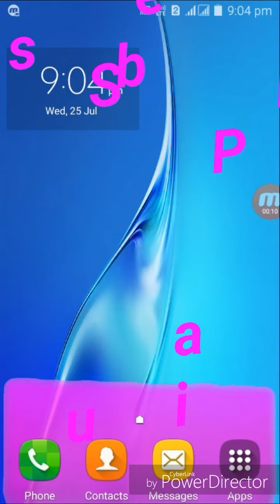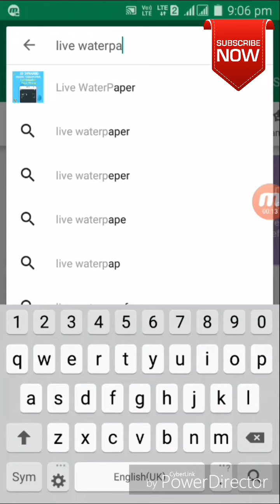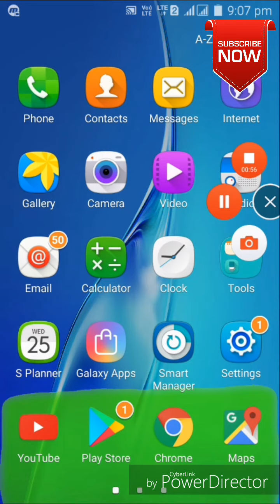How To Make HD Live Wallpaper From Your Phone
This video is a tutorial about how to make HD Live Wallpaper From Your Phone. We have one android app to make HD Live wallpaper from phone. Now a days the mobile app demands are increasing and if you deliver on demand mobile apps services to the customers, it ultimately helps to create a good connectivity between them. And, it is important because it helps you in deals even big that you are predict already.
In fact we can notice that these days many small businesses you interact with in your everyday life have their own dedicated mobile app. Most of the business need mobile app this time.
You will be surprised after listening that every day the percentage of web traffic from mobile devices are increasing, devices such as smartphones and tablets is increasing at a rapid pace. At present almost 35% traffic is from smart phones and tablets devices.
Benefit Of Mobile App.
1 - Visible to Customers at All Times.
2 - Create a Direct Marketing Channel.
3 - Customer fell connected always.
4 - If Google Advertisement Run, Chance To Earn Money.
5 - Provide Value to Your Customers
6 - By App You Can Build Brand and Recognition all over the world.
7 - You Can Improve Customer Engagement all the time.
8 - Its Time of Competition and one Mobile App is the source to stand out from the Competition.
9 - Cultivate Customer Loyalty